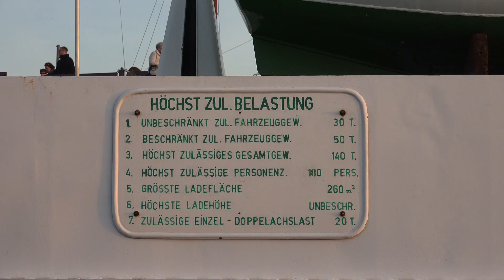Adieu alte Fähre -Biebesheim-Gernsheim--Lorsch--Biblis-Einhausen-Bobstadt-Eich-Guntersblum-Worms